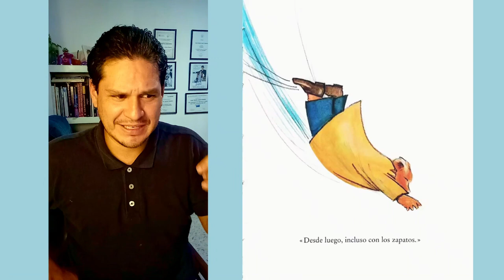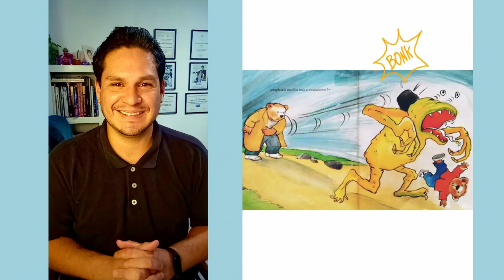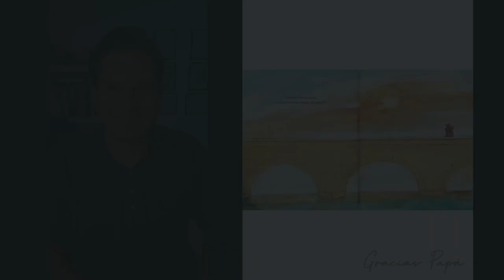Cuento - Siempre puedes contar con papá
Referencia:
d'Allancé, M. (2012). Siempre puedes contar con papá. Corimbo.